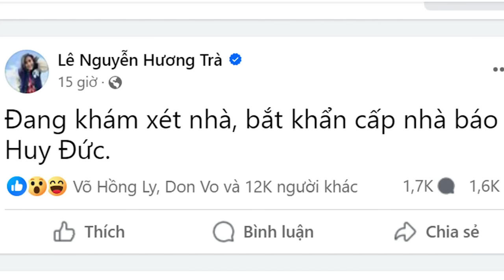Rộ tin Osin Huy Đức bị bắt, có phải Thượng tầng đang đổi chủ?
Thượng tầng chính trị đang có hướng dịch chuyển quyền lực từ Văn phòng Trung ương Đảng sang Phủ chủ tịch. Việc dịch chuyển quyền lực này đồng thời với việc bắt nhà báo Huy Đức thì rất có thể thế lực mới này ra tay. Có thể những bài viết trong quá khứ của Huy Đức không khiến thế lực cũ bận tâm nhưng giờ đăng lại nó lại khiến thế lực mới “sôi máu”.